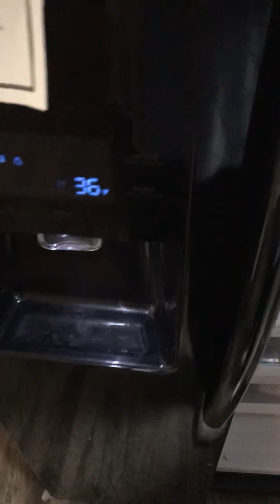Peanut Butter Apple Shake breakfast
Foods for Throat Cancer Patient